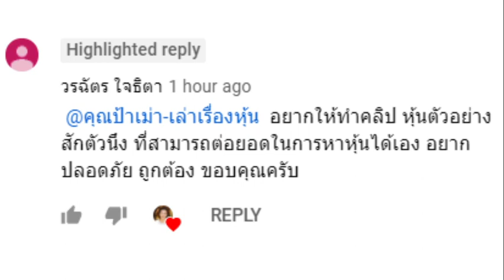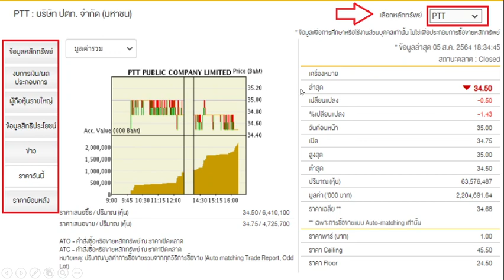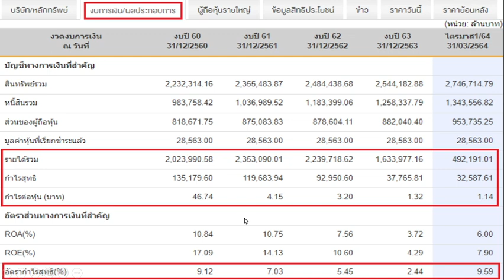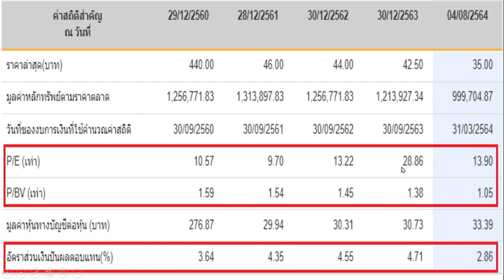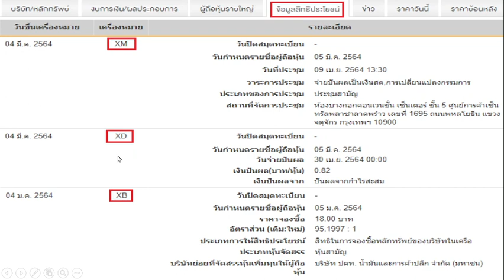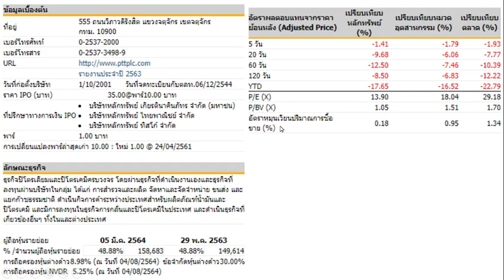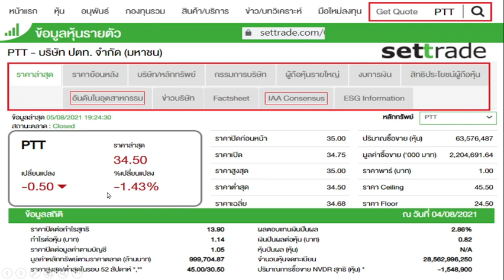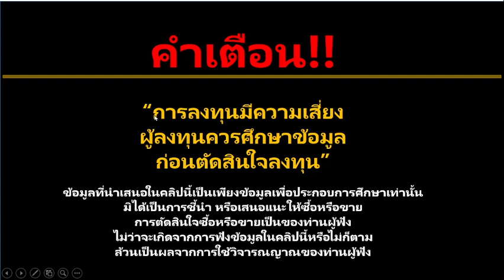EP. 1/2 "การบ้านหุ้น" PTT l FUNDAMENTAL ANALYSIS l วิเคราะห์หุ้นด้วยปัจจัยพื้นฐาน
EP. 1/2 "การบ้านหุ้น" PTT l FUNDAMENTAL ANALYSIS l การวิเคราะห์หุ้นด้วยปัจจัยพื้นฐาน